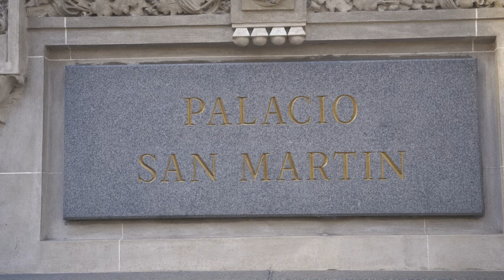Trailer Oficial "Entre sables y miradas"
Un país, dos próceres y un secreto.
Entre sables y miradas.
Estreno oficial por este mismo canal Martes 5 de Diciembre 21hs.